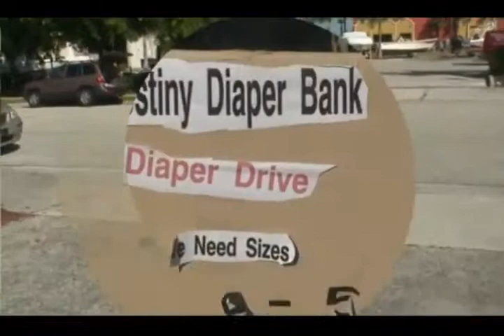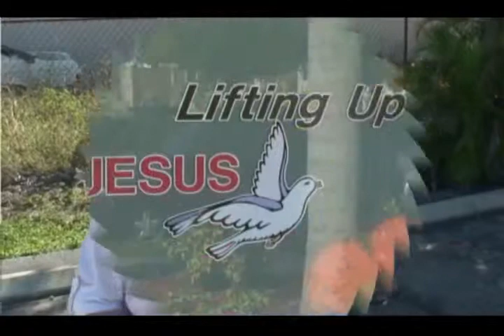National Make A Difference Day - Destiny Diaper Bank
Jack and Becky Hines are special people who help the most marginalized of folks.  On "National Make A Difference Day," October 24, 2009, they gave away free clothing, shoes, toys and food!